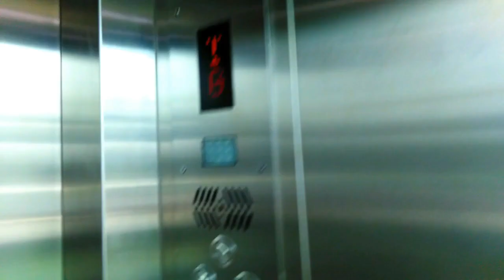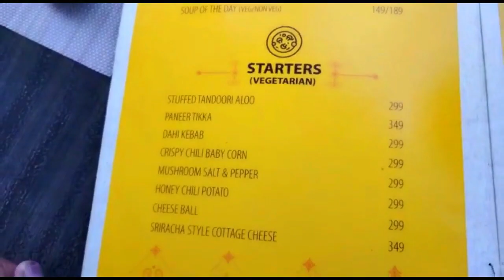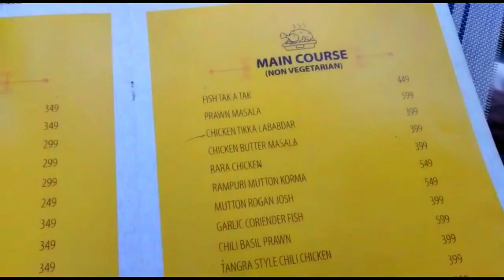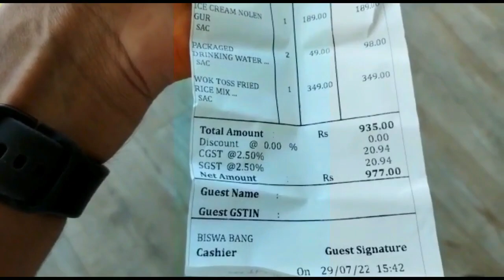Biswa Bangla Gate🔥 Hanging Restaurant ❤️Ticket Price🤩| Food Tour🍗|Timing😍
First Hanging restaurant , which is situated at new town , biswa bangla sarani..
Ticket price for all visitors is 100 rs .
For lunch y iou have to spend minimum 500 rs.
That is the condition.
Timing is 1.00 pm to 8.00 pm
Monday closed
Food quality is quite good..
Staff's behavior is also good..

Take a bus from bidhannagar/ultodanga
For new town
You will reach to your destination

ℹ️More Vlogs / Videos